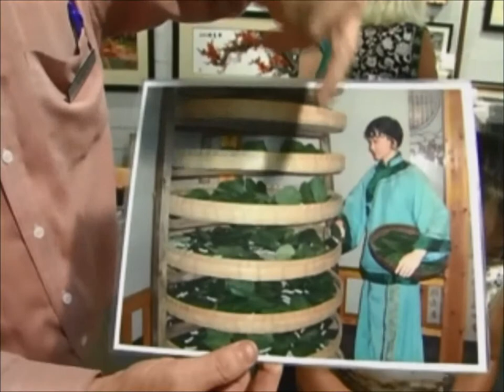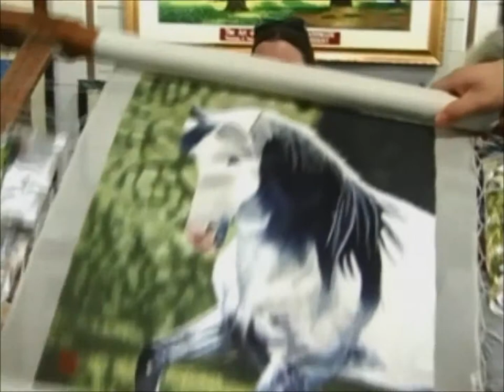One-of-a-Kind Silk Embroidery Art - 87056